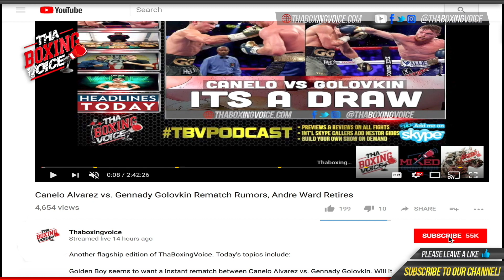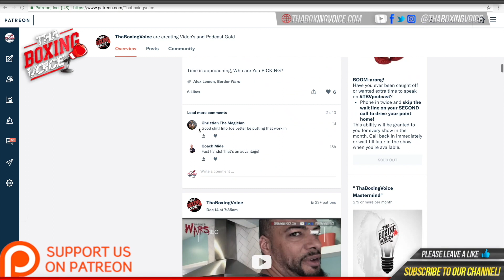🔵“I’m not worried about anybody at the 130-pound division...Floyd believes in his guys”🥊